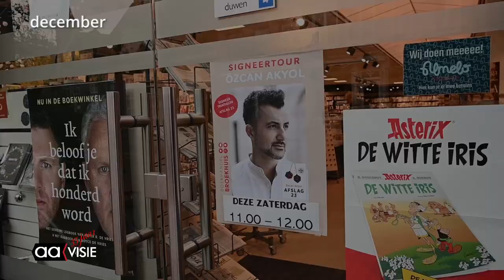Maandoverzicht December 2023